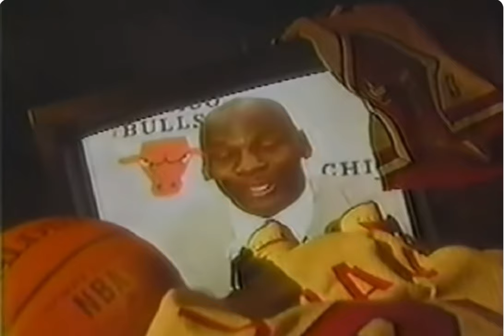The Forgotten 1994-95 Bulls Season | Michael Jordan's Return (NBA)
The 1994–95 NBA season was the Bulls' 29th season in the National Basketball Association. This was also the team's first season playing at the United Center. The Bulls struggled in the first half of the season with a 23–25 record at the All-Star break. However, there were rumors that retired All-Star guard Michael Jordan would come out of his retirement to rejoin the team. The Bulls received a major boost upon Jordan's return, as he faxed a memo that simply said "I'm back."

Voiceover & Directed By: Jay Moore